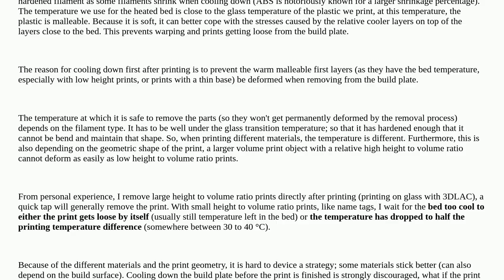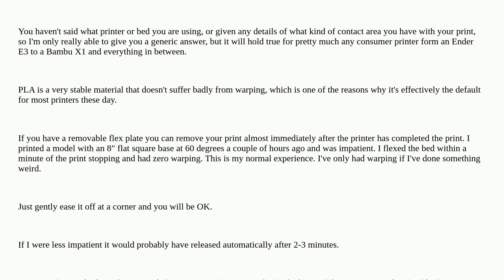3dprinting: At what bed temperature is it safe to remove PLA prints?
At what bed temperature is it safe to remove PLA prints?

A special thanks goes out to the awesome community

  pla temperature g-code heated-bed